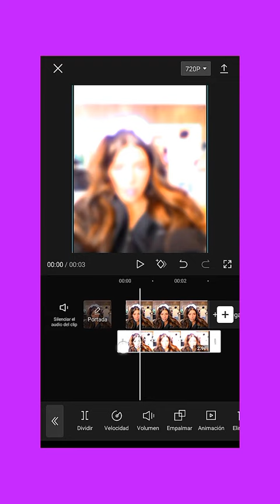Parte 2? Esta es mí voz JAGSJSDGKA Siguen a Justi porfa? @justiluqui 3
NOTE:
If two or more videos have the same amount of likes, the one that was uploaded most recently is higher up on the list. The reason for this is TikTok only lets users see the likes to the closest hundred thousand when dealing with large numbers like the ones in this video. :)